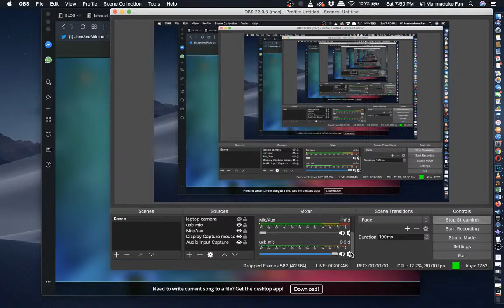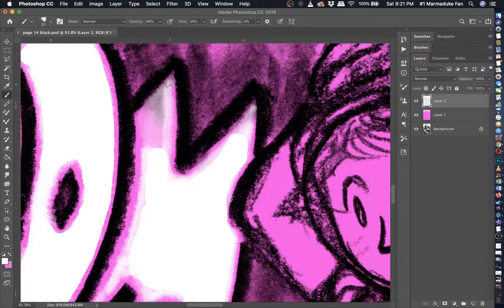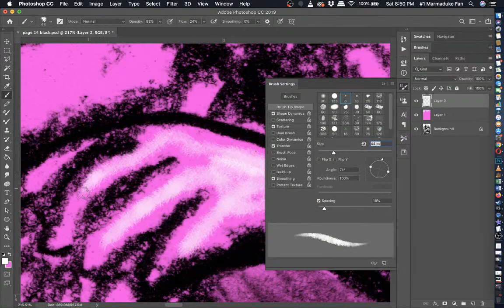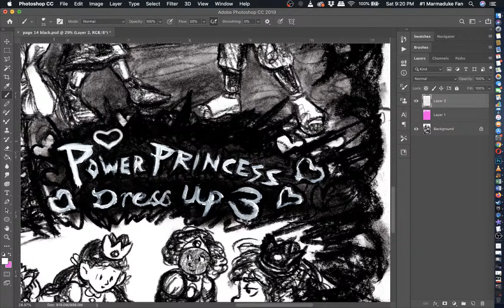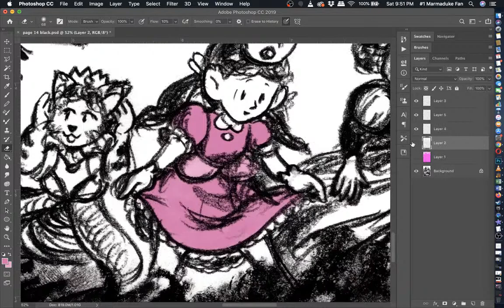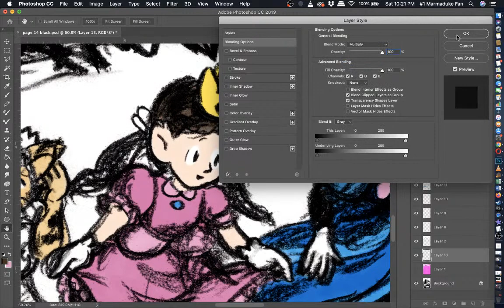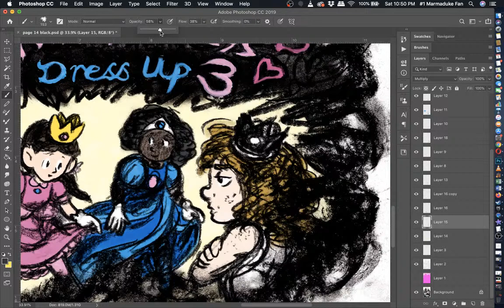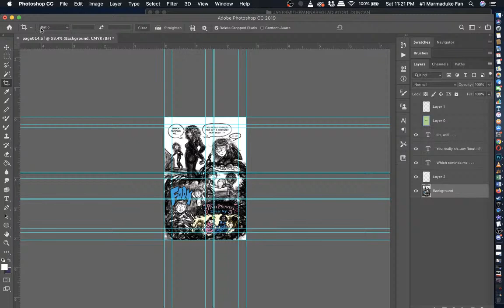Digital Comic Lettering: Page 14